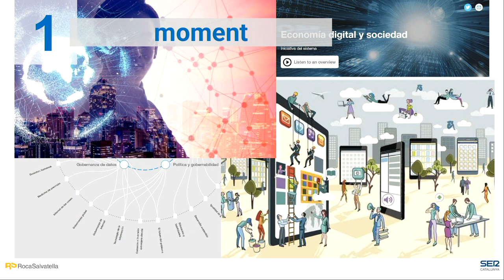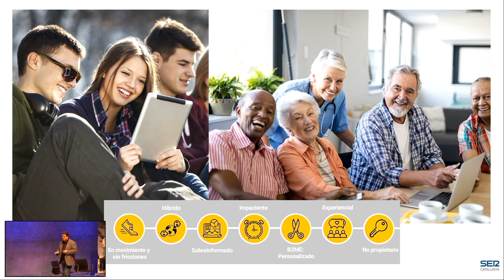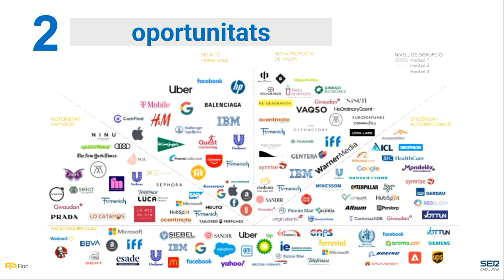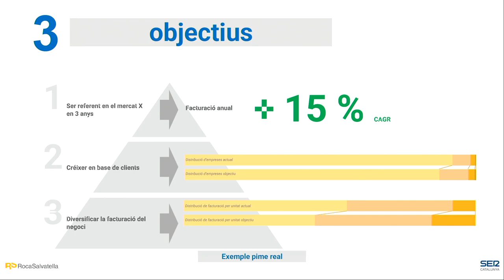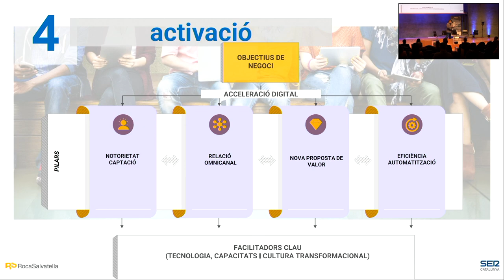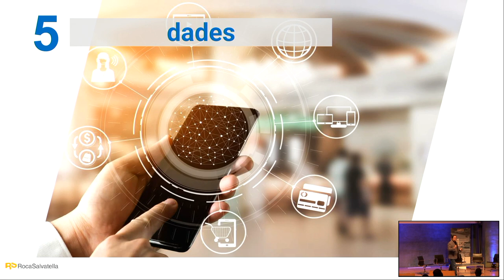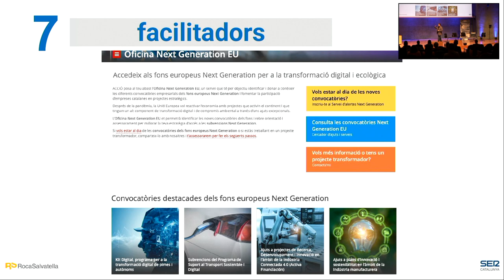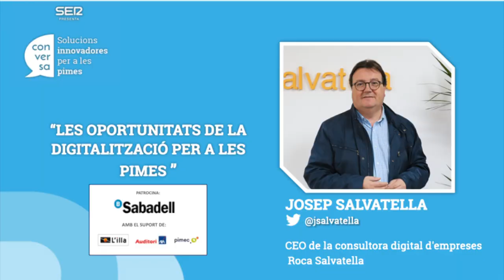SER Conversa 2022 - Oportunitats de digitalització per Pimes amb Josep Salvatella (RocaSalvatella)